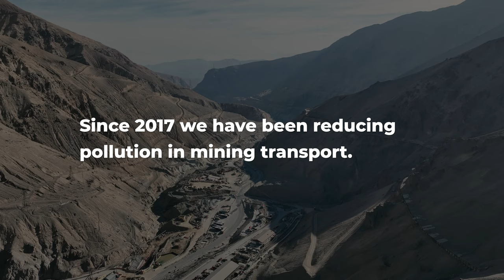Codelco El Teniente - The Electric Mine